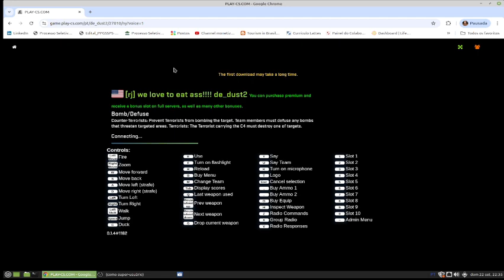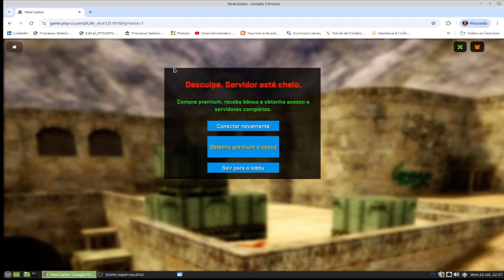COUNTER STRIKER ON LINE LEARN HOW